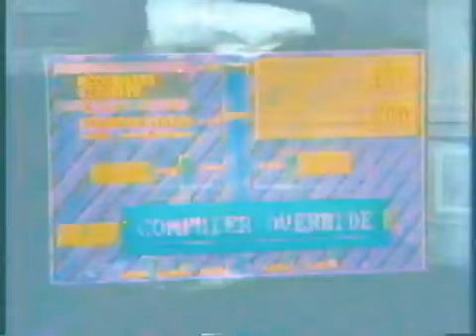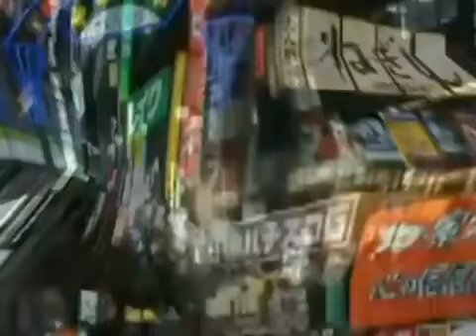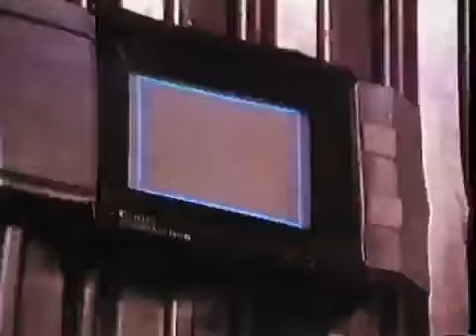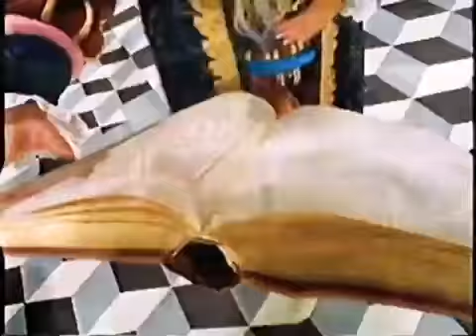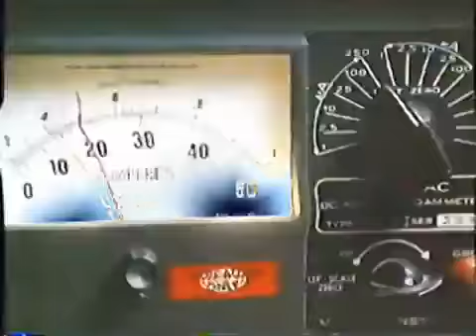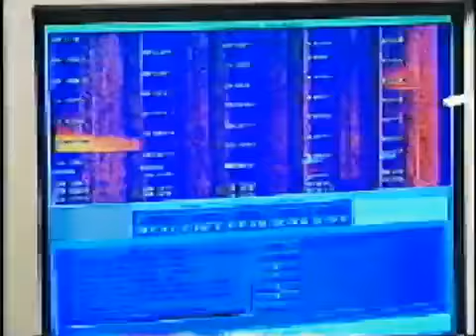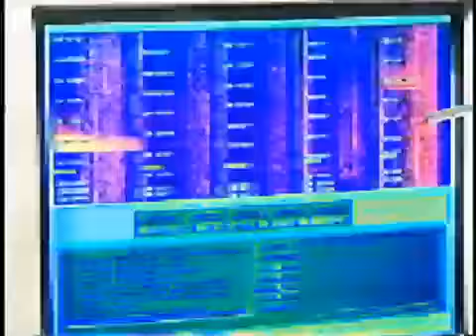Ebb and Flourish pagan data presage